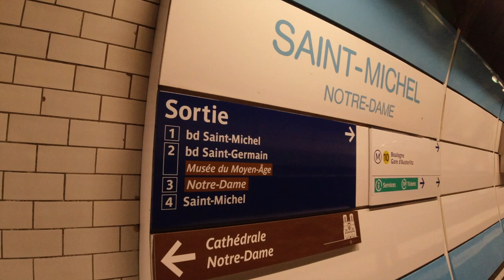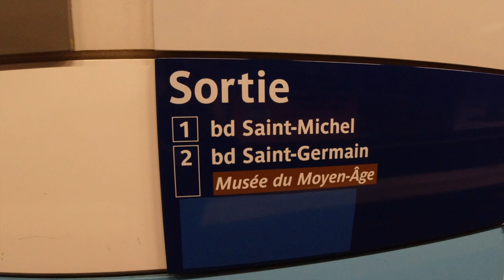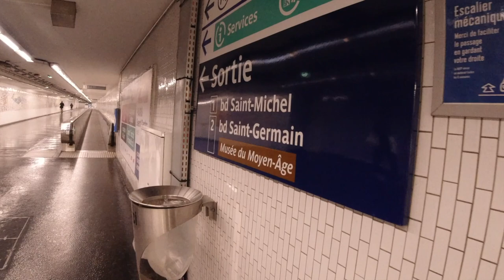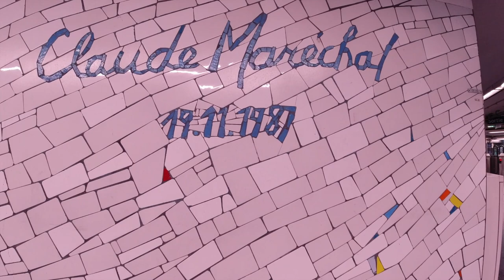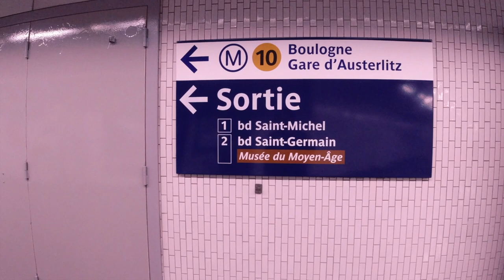SAINT-MICHEL NOTRE-DAME AND CLUNY LA SORBONNE STATION RER B, RER C & METRO 10 STATIONS